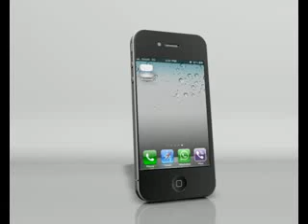Aljadeed mobile application